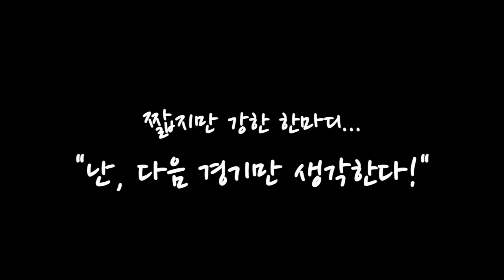[성남FC] SFC.tv 2015년 5월 16일 vs.울산현대 김학범 감독 인터뷰